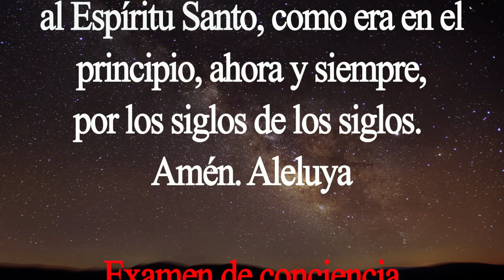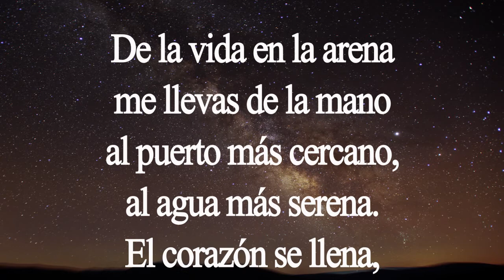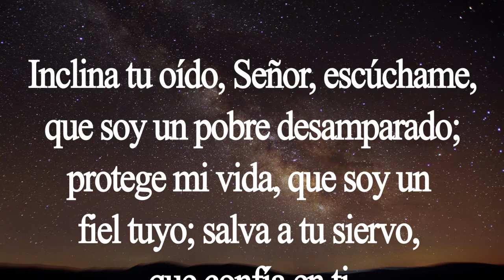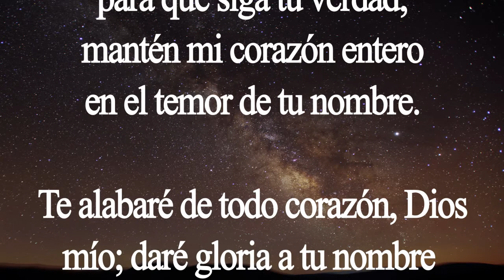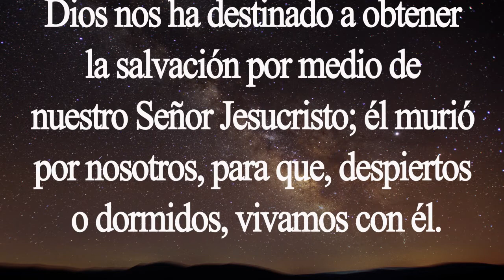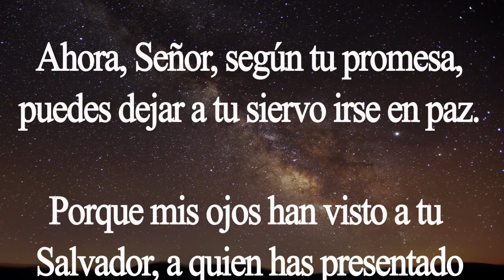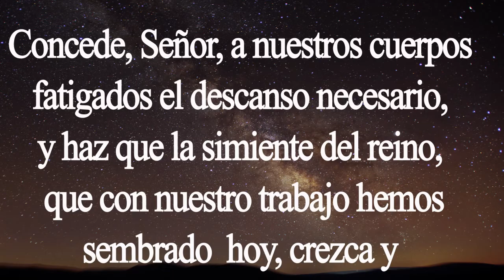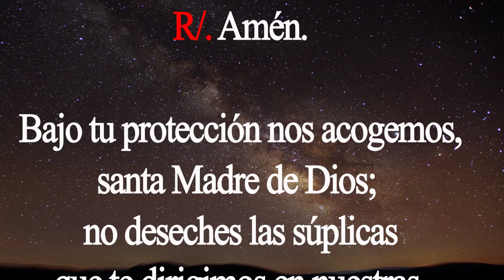Completas. Oración de la noche. Lunes 13 de julio. Padre Didier.